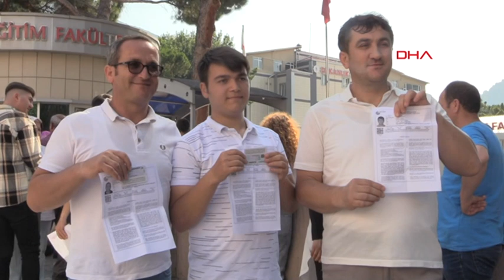Amasya'da, babası ve amcasıyla aynı okulda sınava girdi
Amasya'da, Mehmet Arslan (19), babası Şaban Arslan (41) ve amcası Recep Arslan (43) ile aynı okulda Yükseköğretim Kurumları Sınavı'na (YKS) girdi. Sınav öncesi baba Arslan, oğlundan sınavla ilgili taktik aldı.

ÖSYM tarafından düzenlenen YKS'nin ilk oturumu olan Temel Yeterlilik Testi bugün yapılıyor. Sabah saatlerinden itibaren adaylar sınavlarına girecekleri okulların önüne geldi. Mehmet Arslan, babası Şaban Arslan ve amcası Recep Arslan ile birlikte Amasya Üniversitesi Eğitim Fakültesi'nde sınava girdi.

'OKUMANIN YAŞI YOK'

Şaban Arslan, "Bugün aile olarak üniversite sınavına giriyoruz. Çocuklarımızla beraber biz de okuyoruz, okumanın yaşı yok. Çocuklarımıza örnek olmaya çalışıyoruz. Kızım da başka bir okulda sınava giriyor. 2 yıllık bir üniversite tutturmayı düşünüyorum" diye konuştu.

Sınava gireceği için heyecanlı olduğunu belirten Mehmet Arslan, "Sınavım inşallah güzel geçer, çok heyecanlıyım. Ailemle beraber hep beraber sınava giriyoruz, inşallah kazanırız" dedi.

Recep Arslan ise, "Ben de yeğenlerim ve kardeşim gibi üniversite sınavına giriyorum. İnşallah 2 yıllık 1 yeri tuttururum. Tarımla ilgilendiğim için tarım bölümünü kazanmak istiyorum" ifadelerini kullandı.